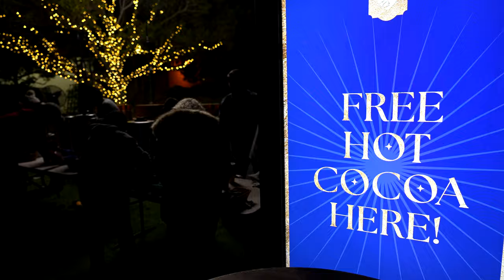Best Free Christmas Lights in Orange County @ Saddleback Church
Christmas Lights have returned to Saddleback Church for 2021!  More than just lights, it's really an amazing Christmas carnival with lights, actors, music, and even free hot chocolate!  They call this year's display "Light the World." This is definitely the best single spot for Christmas lights in Orange County.  Want to see more Christmas lights in the OC?

🚀 My walking tour gear:
Samsung Galaxy S21 Ultra
Rode Video Mic NTG USB Microphone
BlueParrott B450-XT Bluetooth Headset Microphone
Audio Technica BPHS2S XLR Headset
Zoom H6 XLR Audio Recorder